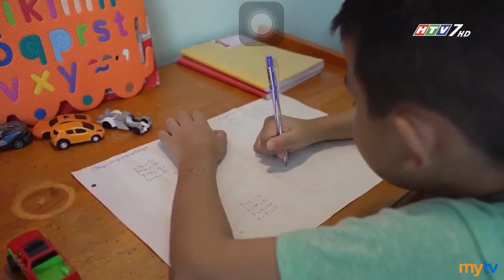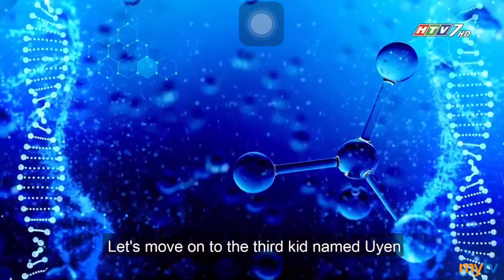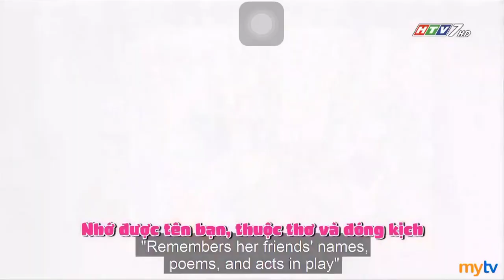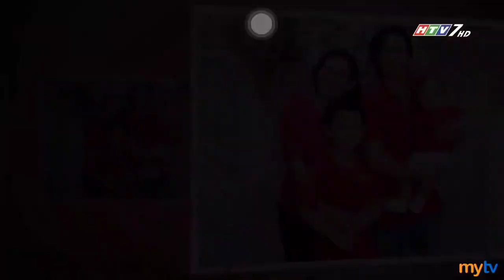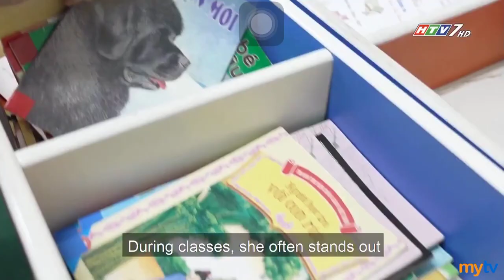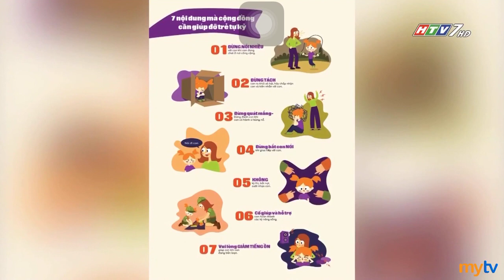CHIẾN THẮNG CÙNG CON - Tập 2 | Minh Huy - Minh Quân | 11/12/2022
"Chiến thắng cùng con" được phát sóng lúc 22h30 chủ nhật hằng tuần trên kênh HTV7.
Đài truyền hình TP.HCM kết hợp Hội điện ảnh Việt Nam cùng thực  hiện chương trình "Chiến thắng cùng con" để tôn vinh những con người đang ngày đêm giúp đỡ các bé tự kỷ; đồng thời cổ vũ những bậc cha mẹ đang cùng con nỗ lực, vươn lên, tìm kiếm lại ước mơ.